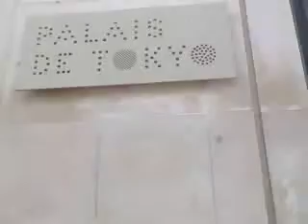Palais de Tokyo 2